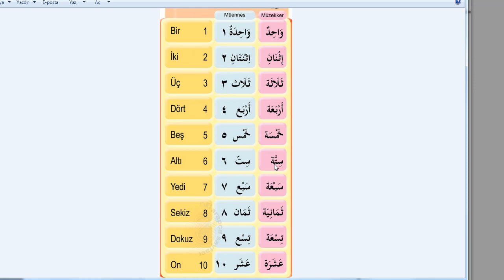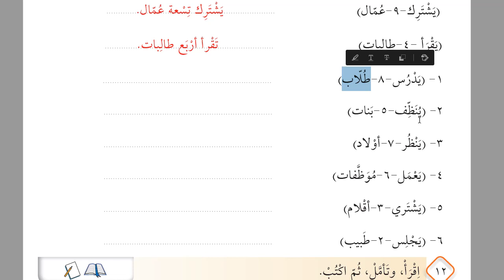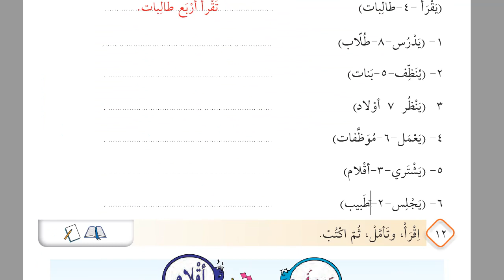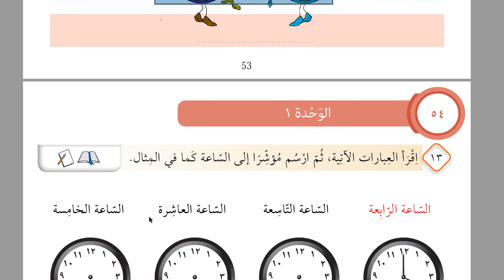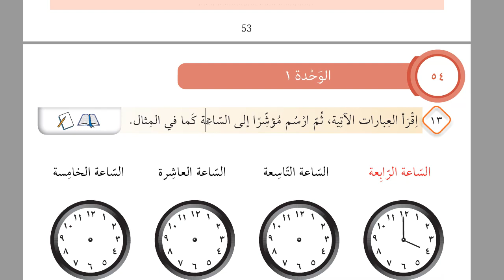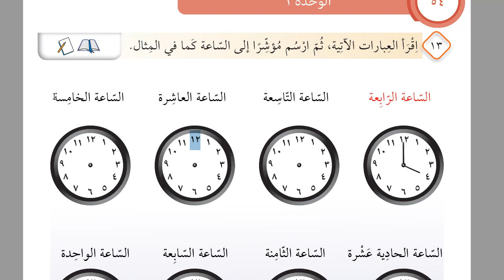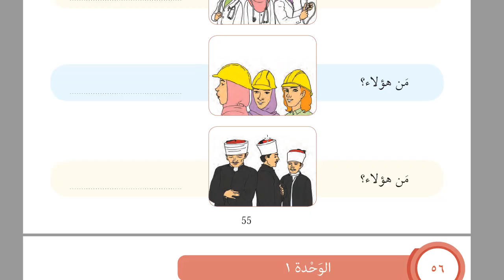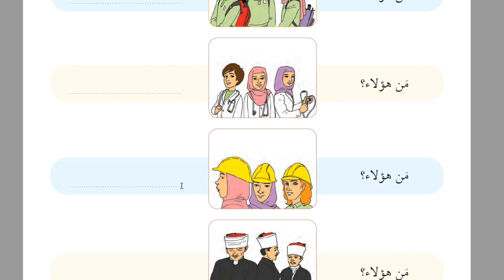İHL ARAPÇA 9| ÜNİTE 1 | DERS 8 | 2020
--Arapça 9 için özel ders ister misiniz ?

--Sayfa 54-55 işlenmiştir.